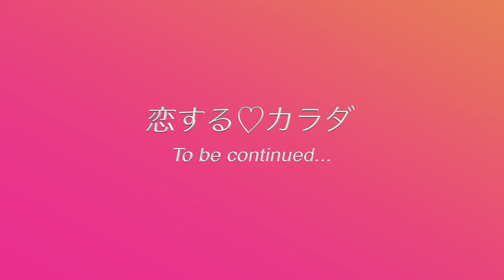【くびれ】を作るダンス♡360度くびれてデート服を着こなそう♡骨盤を動かして！お腹を引き締めて夏を迎えよう♫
骨盤を動かして音楽に合わせてくびれを作りましょう♡思わず彼が引き寄せたくなるウェスト周りは360度のくびれが効果的！
4年くらい仕事の気分転換にやってますが、リズム感ゼロなのでYouTubeに載せるのは躊躇しましたが。楽しくレッツゴーでいいやと思ってアップしちゃいます♡なまぬるく見守ってください。というか一緒にやってくださいね＾＾

こういうことを動画にして欲しい♡というご意見・ご感想はLINE＠へ♡
■痩せコツLINE@
@ohn7980w　で検索
（＠をお忘れると検索できないので要注意！！）

アラサーから始める「恋♡するカラダ作り」
ダイエット&ボディメイク トレーナーのマリです。

■【恋するカラダ作り】ダイエット&ボディメイク２つのプログラム
食事×運動×ライフスタイル
正しいコツと習慣化で作りあげる自分史上最高・最幸のカラダ作り

★世界中から参加可能　オンラインでダイエット
「美食動源」プログラム

★東京の大森で完全パーソナル
「本命Body make」プログラム

◆私自身の１０kg太った痩せたのダイエットヒストリーを語った動画

大学院まで動物の解剖学を専攻
卒業後、大手ビールメーカーの研究開発職
国内外の出張・転勤・残業ありあり&10連続飲み会・生10杯のバリキャリOL時代に、10kg超えの太った痩せたを経験。
太ったことにより女性としての自信を失ったが、ダイエットとボディメイクに成功した体験から自信を取り戻し、セルフイメージをあげた経験から。同じように自分の見た目に自信をなくした女性の見た目から変えることで、女性らしいカラダ作りを通して、「女性としての人生を楽しむ」女性を増やすサポートをしています。